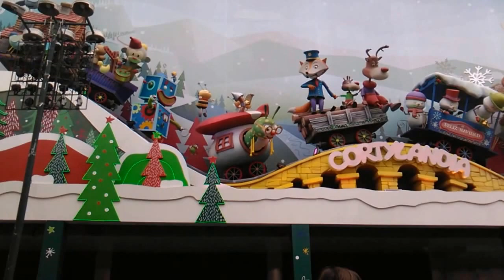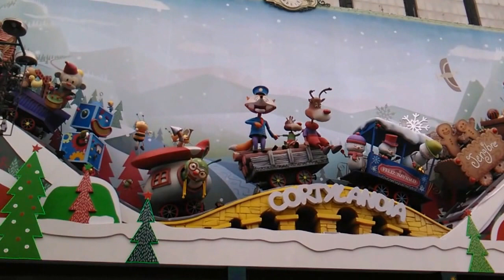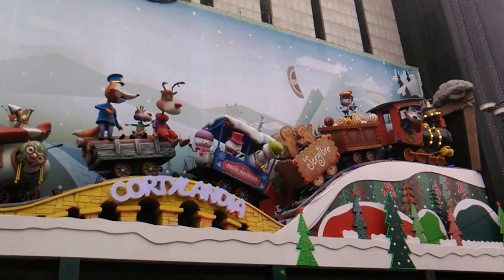Cortilandia Navidad 2015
Espectáculo de la navidad 2015 de Cortilandia en el corte ingles de la calle preciados.